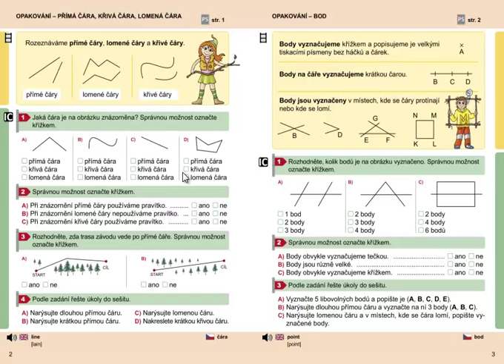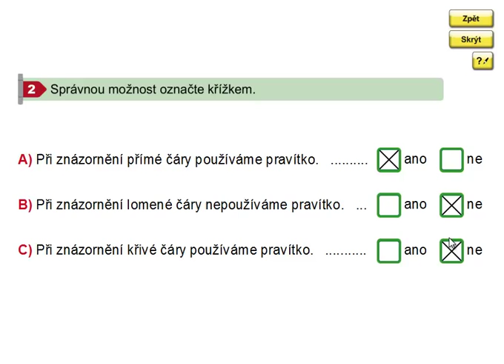Přímá čára, křivá čára, lomená čára, Geometrie 3.ročník, strana 2, cvičení 2